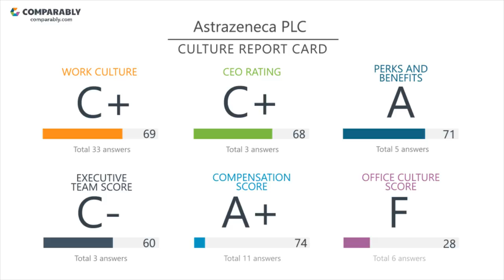Astrazeneca PLC Employee Reviews - Q3 2018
See Astrazeneca PLC's Company Culture as rated by their employees on Comparably (Q3 2018). Astrazeneca PLC's workplace culture scores are based on 88 ratings.